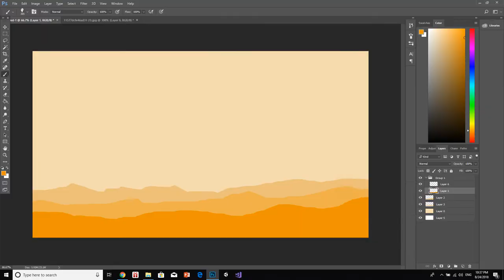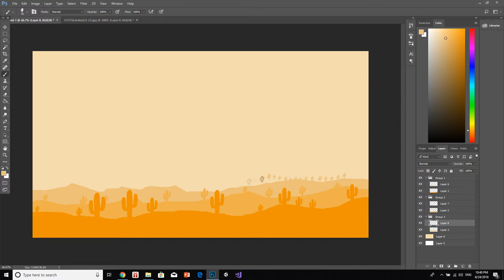2D desert background Time-lapse (Photoshop)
Time-Lapse of a desert background